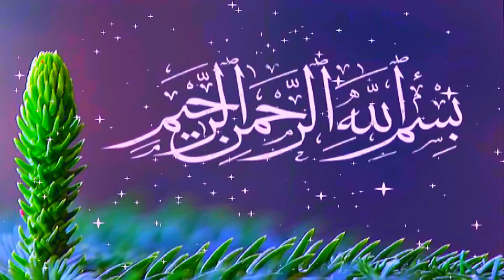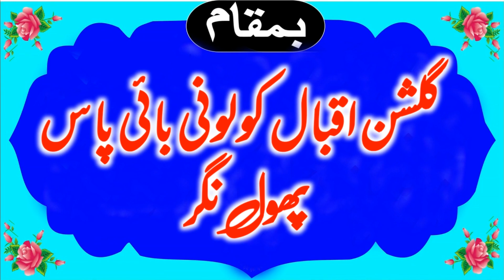Molana Qari Talha Altaf Al Hussainai Topic Maan Ki Shan.2023.Kaleem islamic